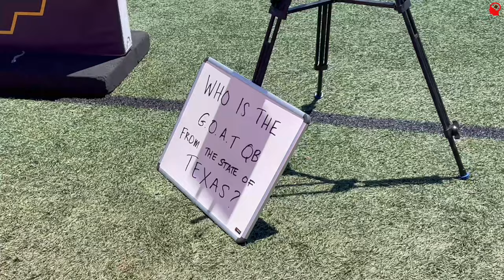ELITE 11 AUSTIN HIGHLIGHTS 🔥 | WHO IS THE BEST QB IN TEXAS???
The Elite 11 has made it's way to the great state of Texas to find out who will move on to the Elite 11 Finals. Stars like D.J. Lagway, Michael Hawkins Jr., Trey Owens and more all came out to compete for the Elite 11 Austin crown! Who do you think the best quarterback in Texas is??? Leave a comment who you're taking.

Follow us on all our other platforms for EVEN MORE football content!!!